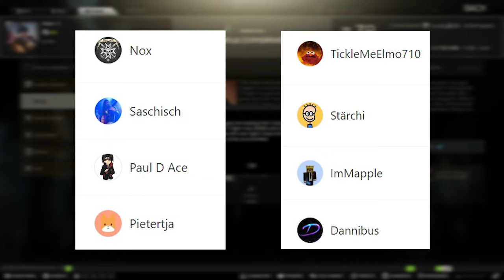I Pretended To Be an A.I. SCAV in Tarkov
So guys, here we are with a new Escape from Tarkov video. Today I'm pretending to be an AI SCAV in Escape from tarkov, basically I'm wearing an ushanka, a scav vest and a mp-153 shotgun and I wait in a bush for big tarkov players to come around. You can say I'm a rat, but i was just doing my quest. You can even learn from this video, if you are new to tarkov, camping a little bit and observing what is around might be actually good for you and will help you increase your survival rate and desire to play this game. Trust me, it wasn't easy to camp in bushes all day, but I had to do it for the sake of greater good. The Setup quest from Skier can be a pain. Hope you guys enjoy this tarkov video and give a like for more cool content.